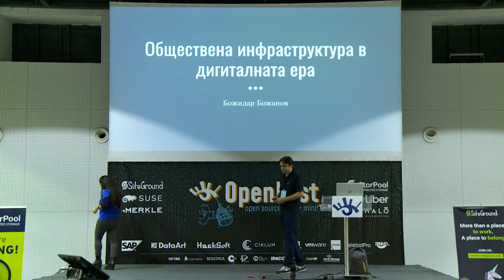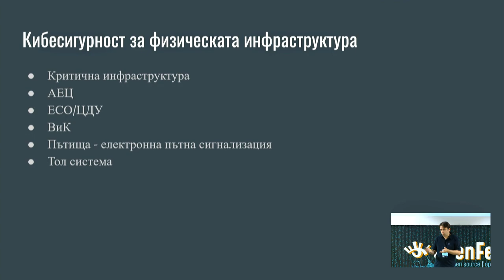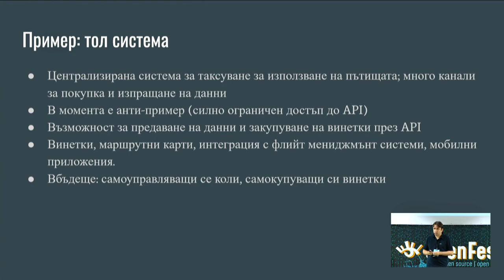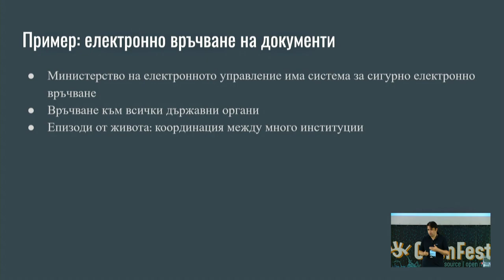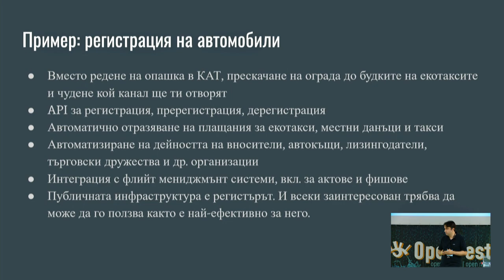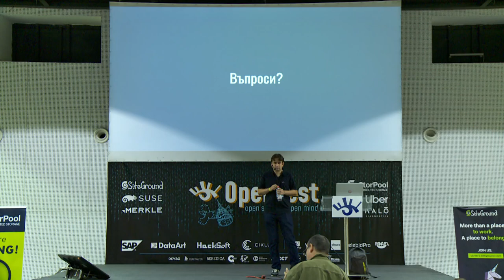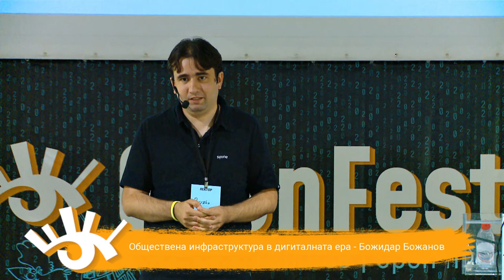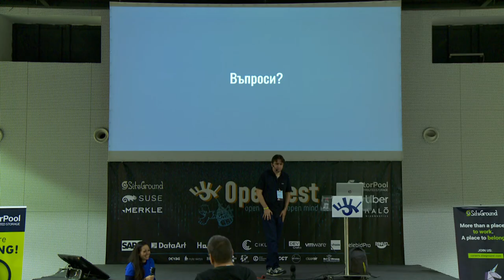Обществена инфраструктура в дигиталната ера - Божидар Божанов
Свикнали сме обществената инфраструктура да бъде физическа – пътища, релси, осветление, кабели. В 21-ви век обществената инфраструктура трябва да бъде и дигитална, а именно – програмни интерфейси (APIs).